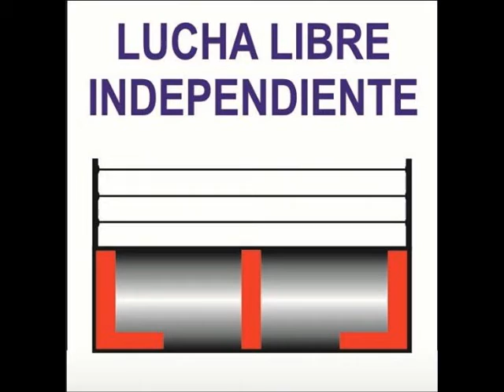METALEON Y TIGER VS TROYANO Y ULTIMO GLADIADOR VS DEMUS Y ETERNO. 14-04-19.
LUCHA LIBRE REAL.